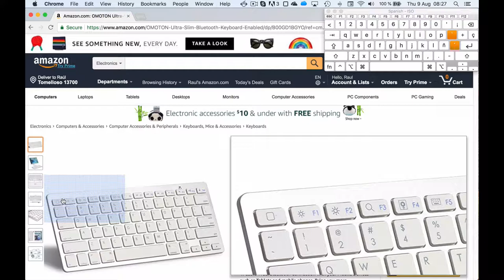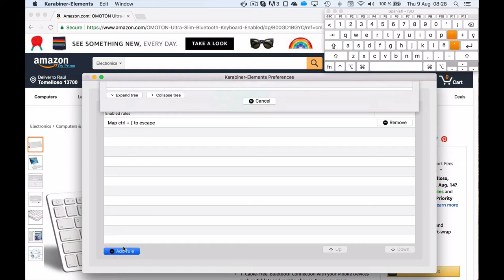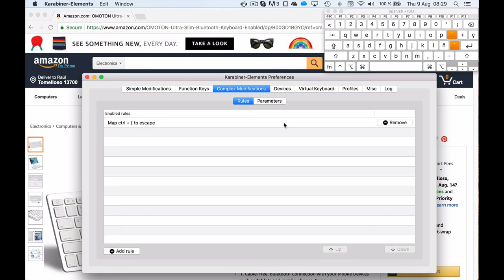Remap Escape key on Omoton Bluetooth Keyboard using Karabiner